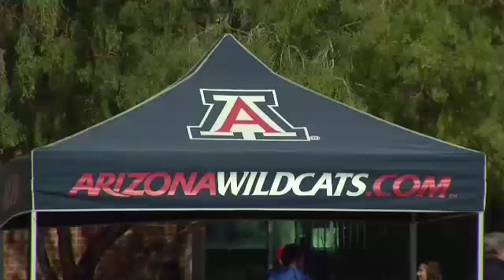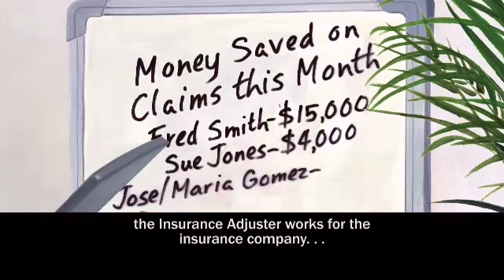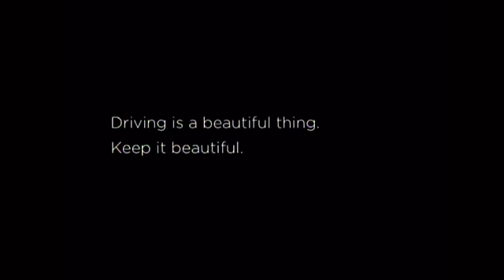Politics Unplugged April 10, 2016